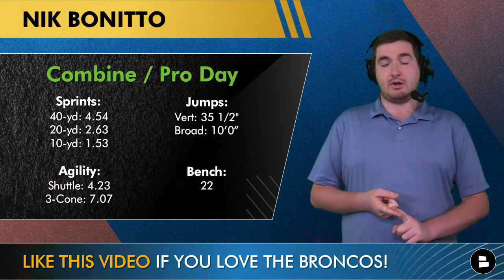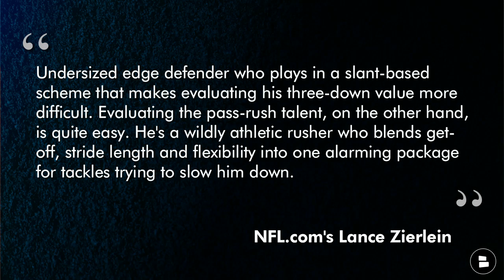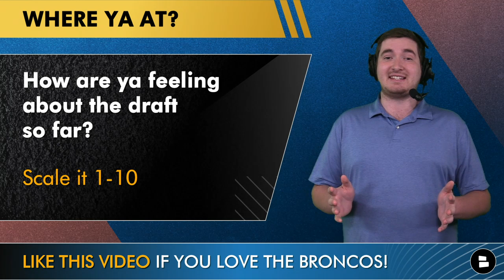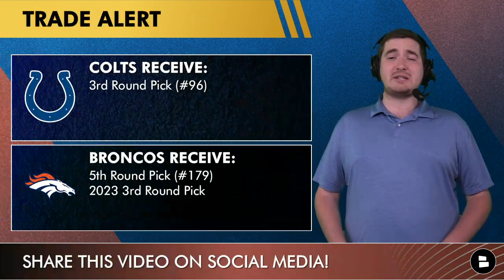Denver Broncos NFL Draft Grades After Day 2 Of The 2022 NFL Draft Ft. Nik Bonitto & Greg Dulcich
Broncos draft grades are in after Day 2 of the 2022 NFL Draft! Broncos GM George Paton made a handful of moves in this year’s NFL Draft. Get the full Denver Broncos draft grades from the picks of Nik Bonitto and Greg Dulcich. Anyone that loves getting Broncos draft news and rumors on YouTube is in the right place as the Broncos Breakdown is your Broncos draft home for the 2022 NFL Draft!

NFL Draft grades for the Denver Broncos is just one of the many videos we have here at the Broncos Breakdown so make sure you are subscribed for the latest Broncos draft news and coverage

Grade the Broncos draft through the first 3 rounds of the NFL Draft! A, B, C, D or F

What was your favorite Broncos draft pick?

Who do you want the Broncos to draft next?

Denver Broncos 2022 NFL Draft Picks:
Round 2: Nik Bonitto (#64)
Round 3: Greg Dulcich (#80)

Broncos Breakdown host Matthew Peterson posts daily Broncos YouTube videos on our Facebook pages!

Denver Broncos Draft Nik Bonitto & Greg Dulcich In Day 2 Of 2022 NFL Draft | Broncos Draft News